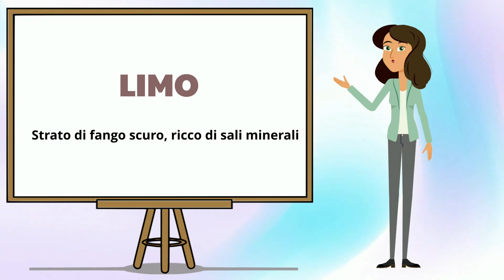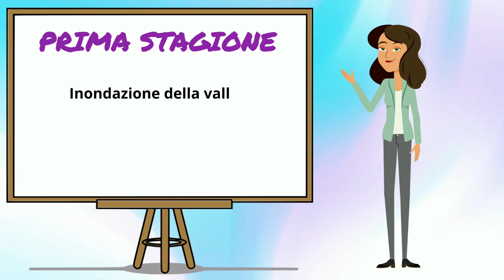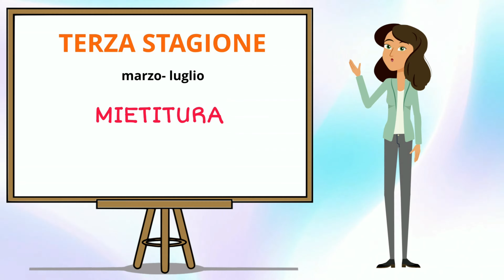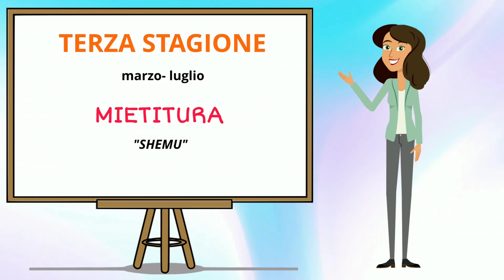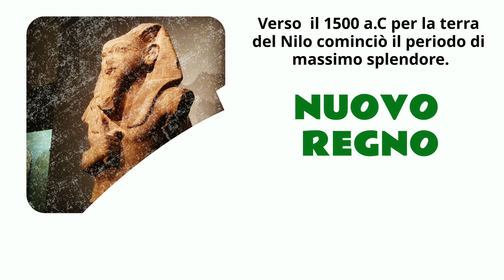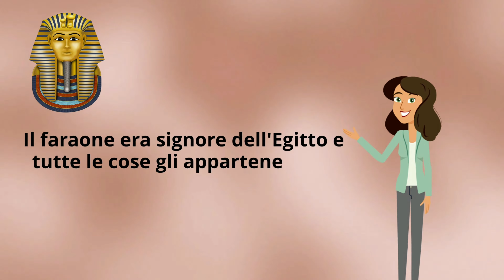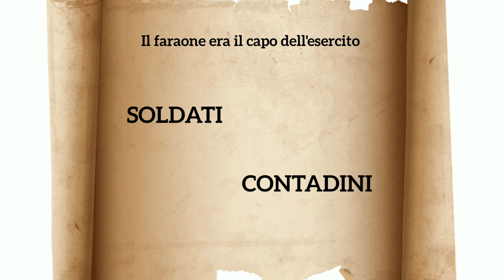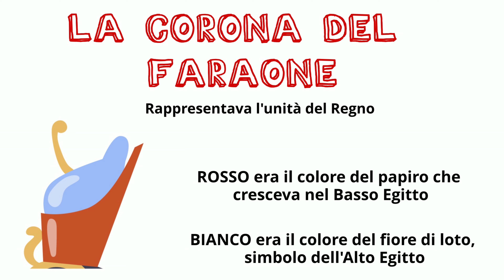Gli egizi (prima parte) | Scuola Primaria | Maestra Mariella